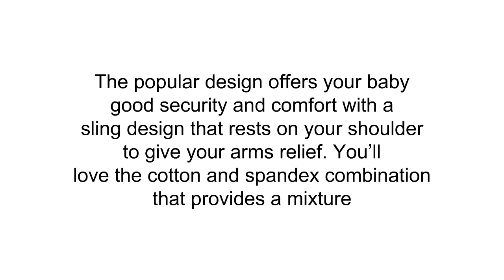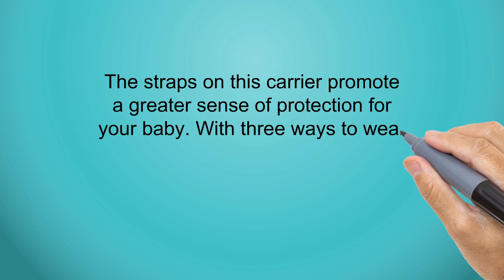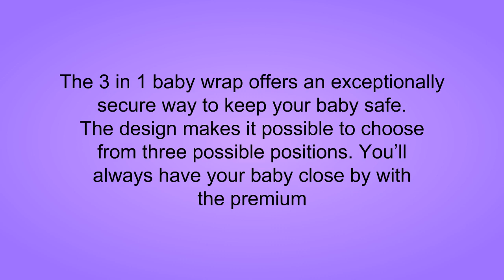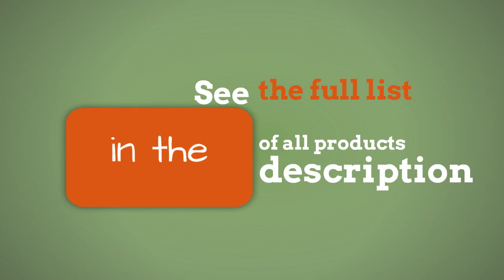Top Baby Wrap Carriers - Best Baby Wrap Carriers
3. MoM-me Baby Wrap - Baby Carrier - 4 in 1 Multi-Use - Nursing Cover - Postpartum Belt - Baby Sling - Soft Infant Carrier - Perfect for Baby Showers - Neutral Grey for Girls and Boys
2. Infantino Sash Wrap and Tie Baby Carrier
1. Baby Wrap Carrier -Sling, Easy To Put On-Stripes, Swaddle for Close Comfort - Adjustable Breastfeeding Cover - Lightweight Sling Baby Carrier for Infant - Soft, Comfortable & Breathable